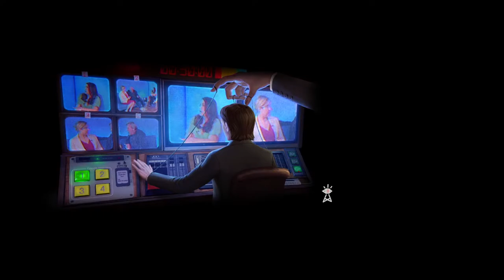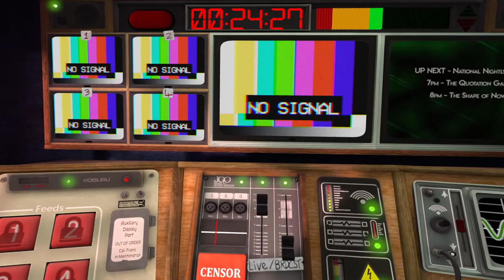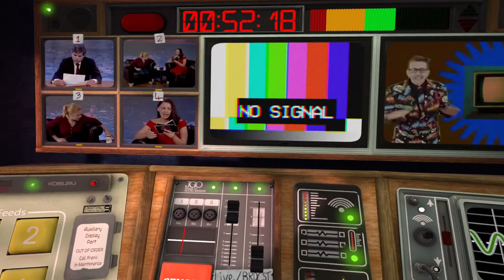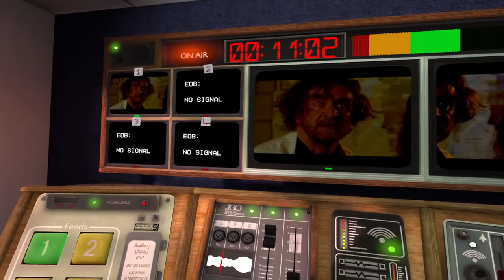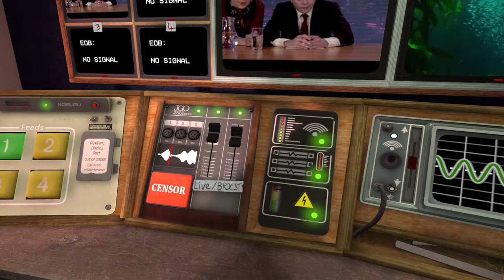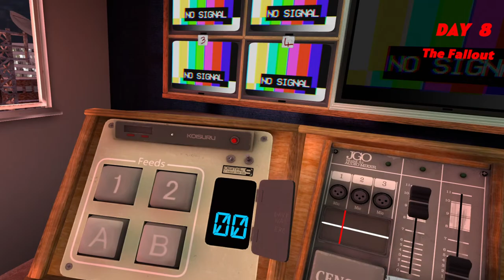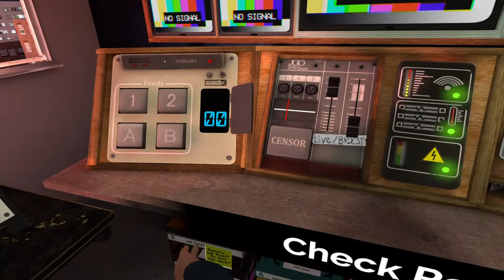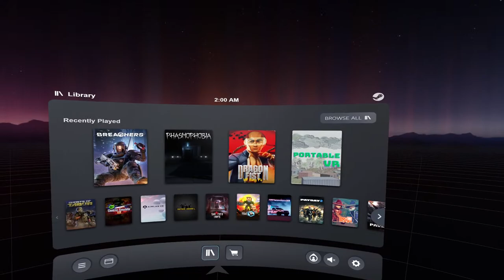moonlight sonata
yeah